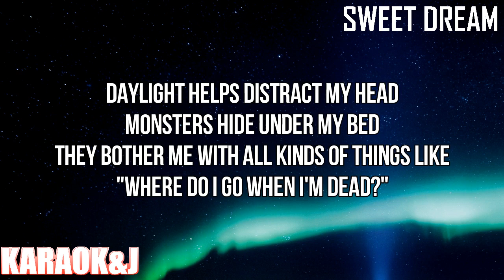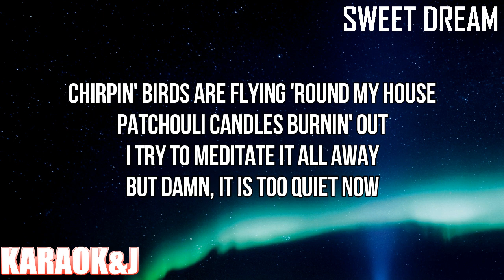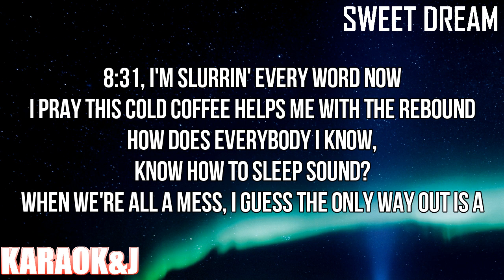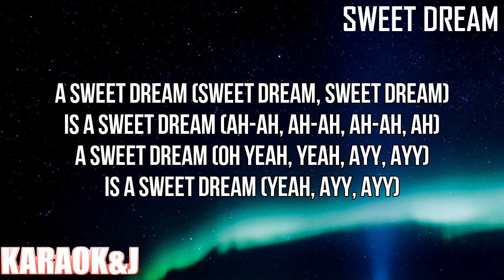Sweet Dream - Alessia Cara (Instrumental Karaoke) [KARAOK&J]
Alessia Cara - Sweet Dream (Karaoke Version)

Watch the Karaoke Video of the song "Sweet Dream" by "Alessia Cara" made by KARAOK&J.